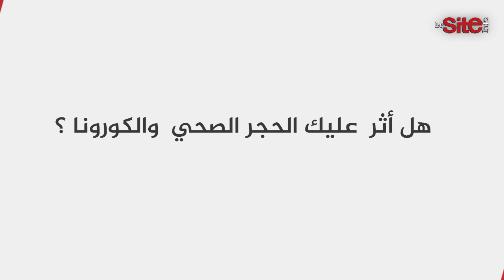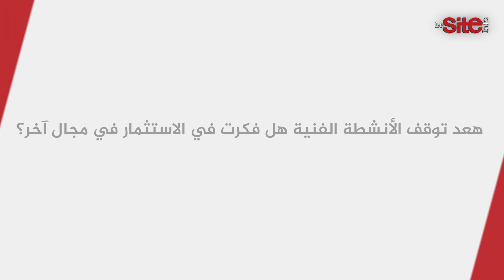داني نور يتحدث عن حياته الشخصية واستقراره بالمغرب ويكشف مفاجأة عن عمله المقبل